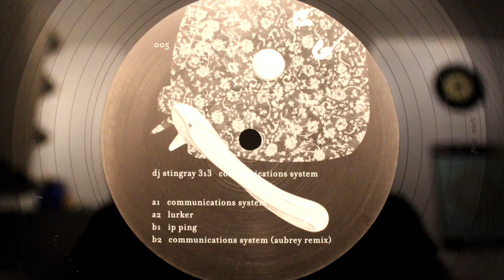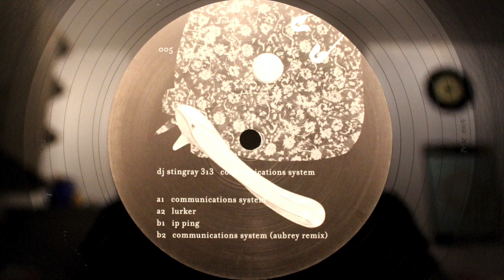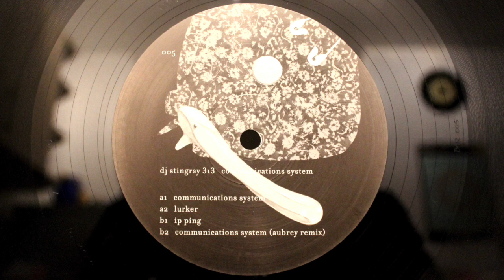DJ Stingray 313 - Communications System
support the artist, buy the record!